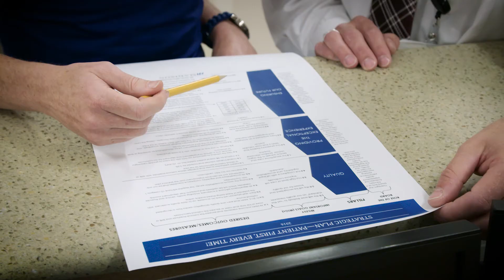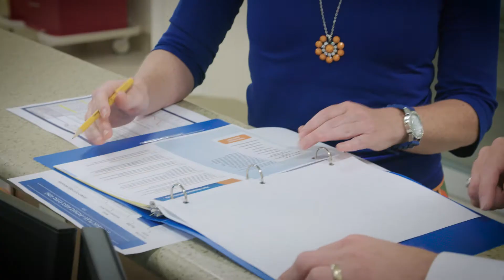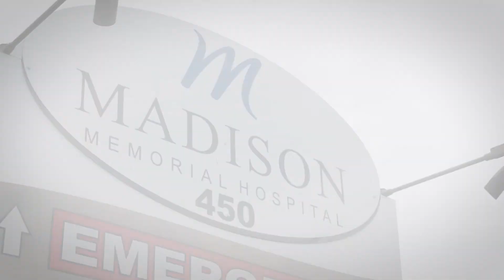"HEN 2.0: Rexburg's Culture of Safety" | RaffertyWeiss Media